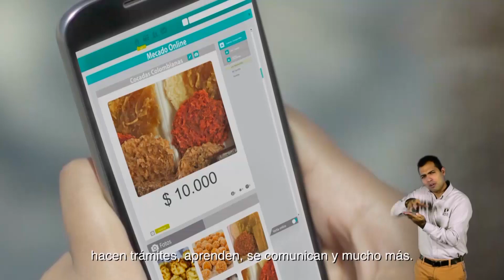Teatro 20 30 #120 Emisión Nuestra Escena 21 de Junio 2019